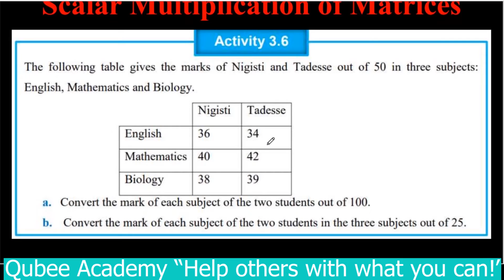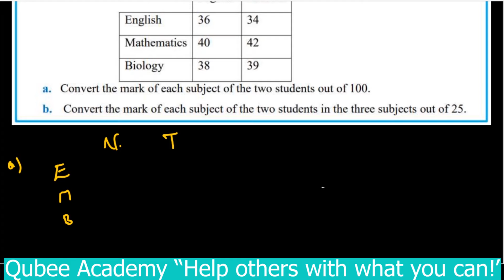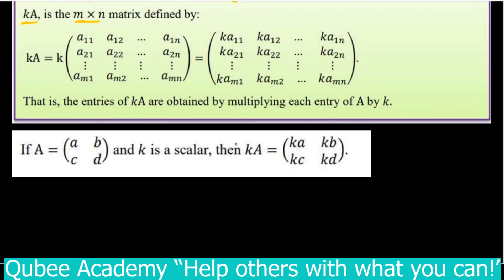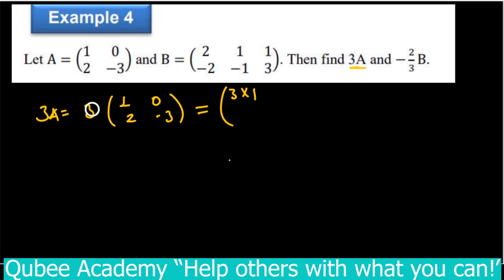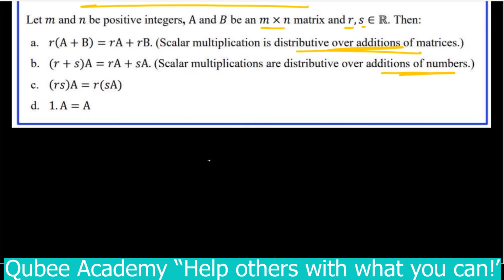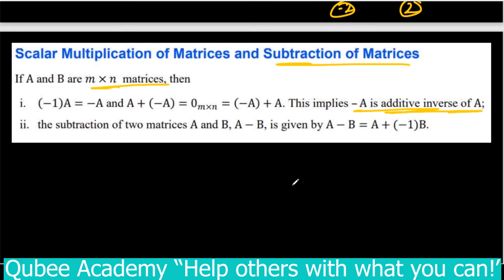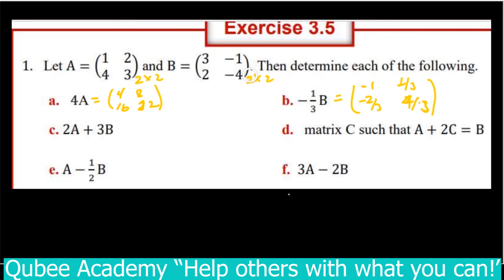2. Maths Grade 11 Unit 3 Matrices | Part 2 Scalar Multiplication of Matrices | New Curriculum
This video is about a math lesson for 11th-grade students. It covers the topic of  Matrices, specifically the scalar multiplication of matrices,  and  Exercises 3.5 is included in the video for students to practice.

based on the New Curriculum in Afan Oromo Language. Part 2